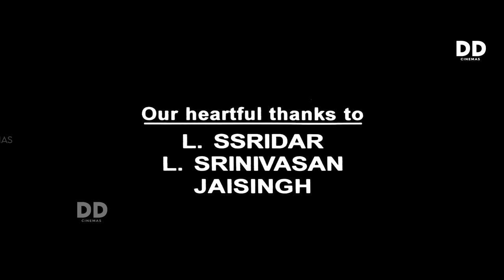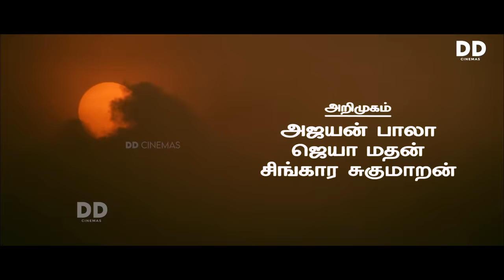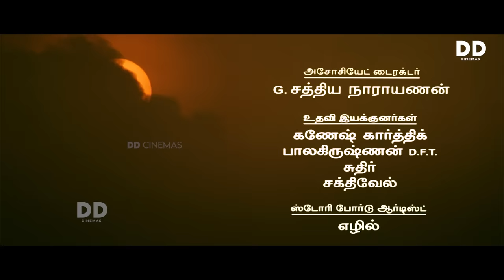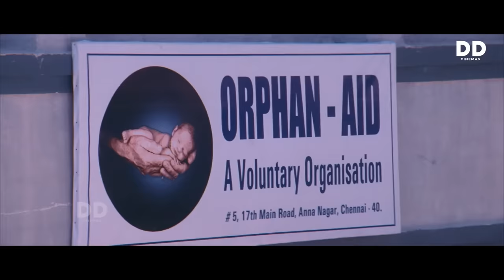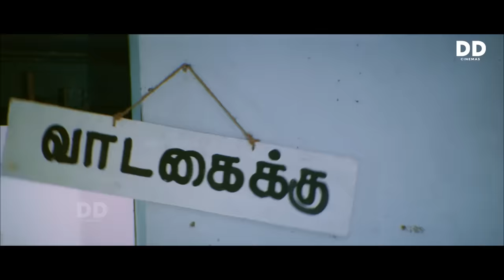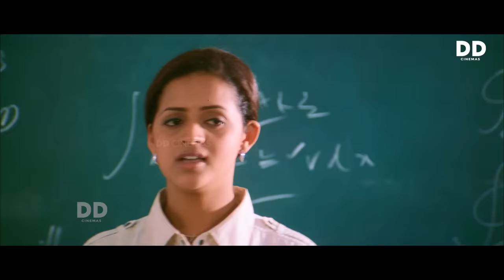Chithiram Pesuthadi Tamil Movie | Vadivelu | Vivek | Livingston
Chithiram Pesuthadi is a 2006 Indian Tamil-language romantic action drama film written and directed by Mysskin in his directorial debut. The film stars Narain and Bhavana, both making their debuts in Tamil cinema,. The film's score and soundtrack are composed by Sundar C Babu with cinematography by Mahesh Muthuswami and editing by M. Kasi Viswanathan. Produced by Dreambridge Productions on a budget of ₹ 1.20 crores, the film faced publicity issues but later released in Chennai and the rest of Tamil Nadu. The movie became a massive hit of that year.

Cast
Narain as Thirunavukarasu
Bhavana as Charumathi
Dhandapani as Annachi
Delhi Ganesh as Prakash
Raviprakash as Charu's father
Mahadevan as Charu's uncle
Sathyapriya as Thiru's mother
Vasantha Narayan
Gana Ulaganathan
Malavika in a special appearance